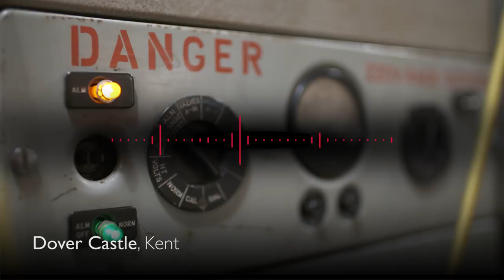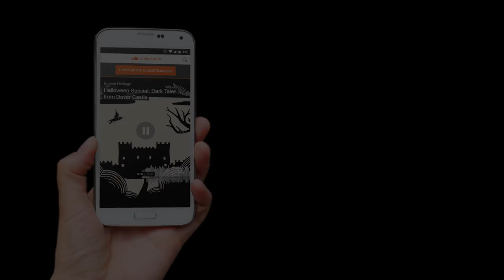Dark Tales from English Heritage Sites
In a two-part Halloween edition of the English Heritage podcast, join staff at Dover Castle and Audley End House as they explore some of the gruesome stories and rumoured paranormal activity surrounding two of England's most spectacular historic buildings.